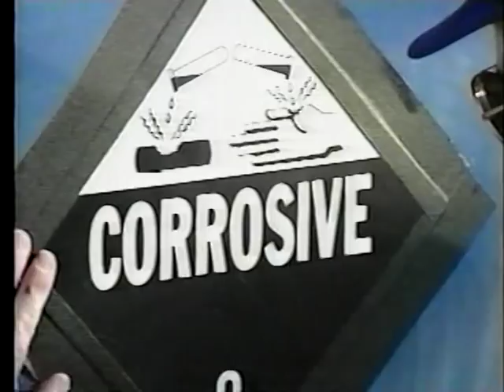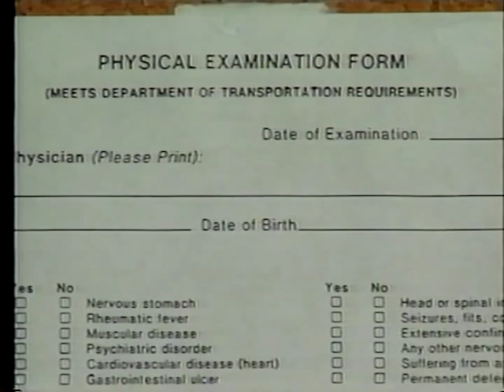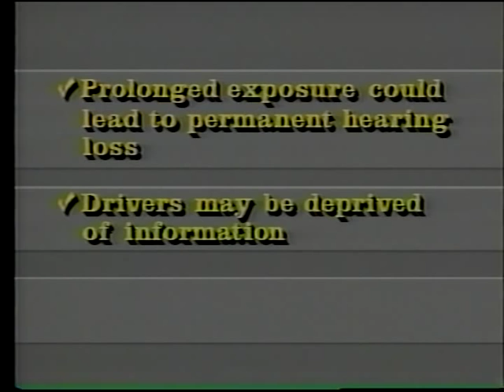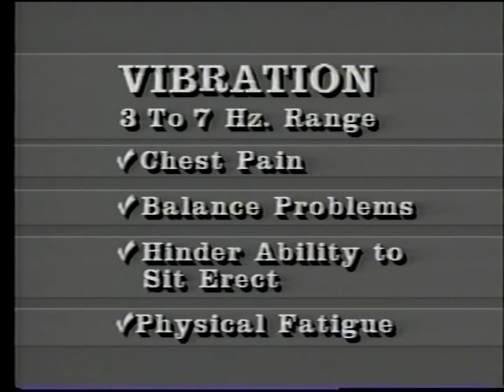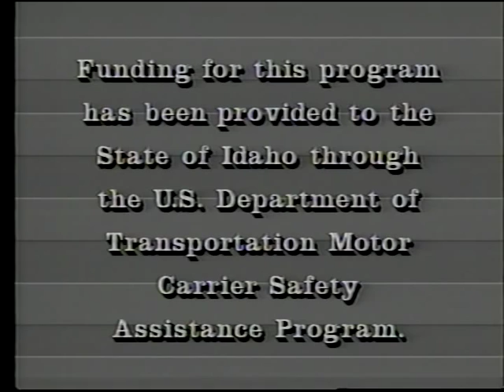Fit for the Road: Evaluating the Health of the Commercial Truck Driver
Fit for the Road: Evaluating the Health of the Commercial Truck Driver - Idaho Department of Law Enforcement 1990 - Video VH-44 - The special physical and emotional demands of truck driving are described for examining physicians completing commercial driver physical examination forms from the Federal Office of Motor Carrier Standards. Trucking terminology and specific occupational hazards are described. Vocabulary is non-medical and non-technical.